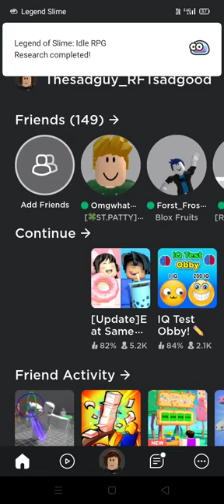MY FRIEND KILLED ME WHEN I GOT RUBBER FRUIT?! 😡